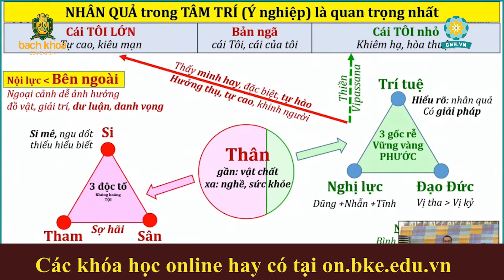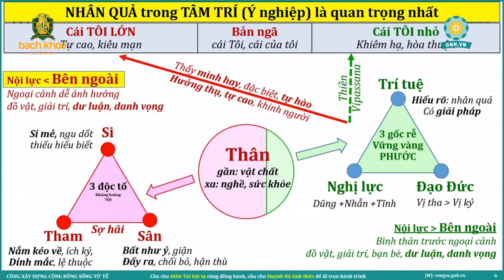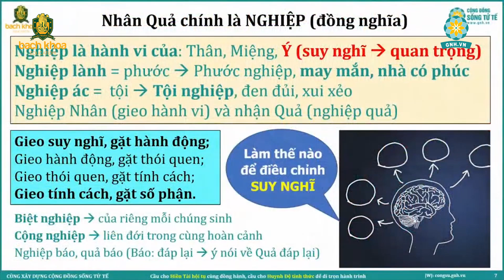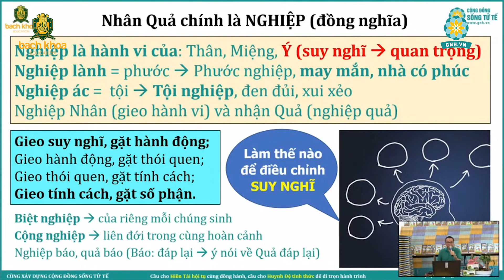Thân Khẩu Ý Đâu Là Yếu Tố Quan Trọng Nhất? | Tâm Linh Thiền Tu Tập - Trần Việt Quân